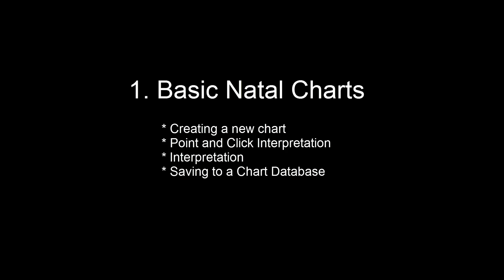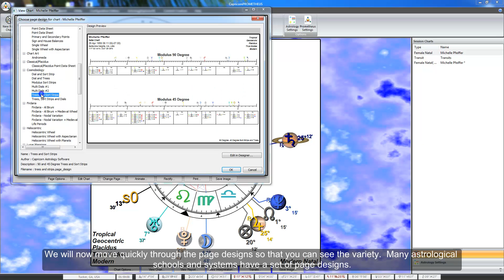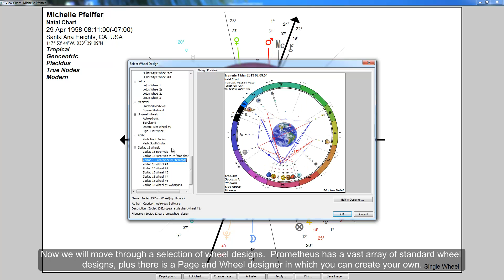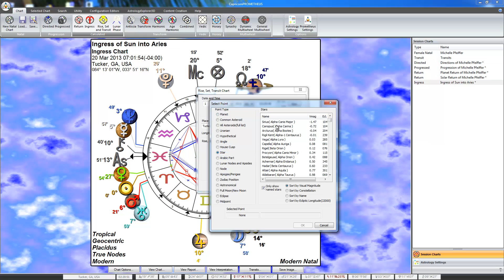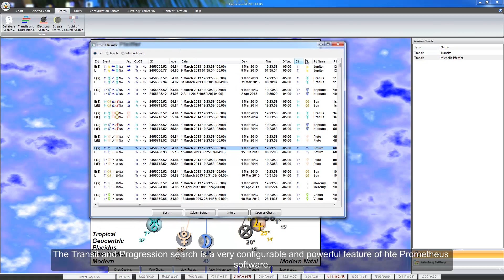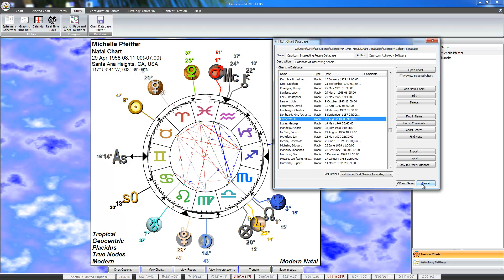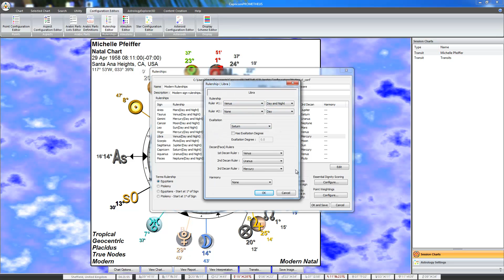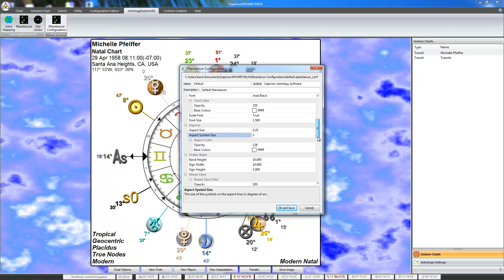Prometheus Astrology Software Video Tour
Introductory video for the most advanced astrological software yet created, Prometheus from Caprciron Astrology Software The video is quite long and is recommended to be viewed full screen(as the program usually runs full screen).

This video serves as a great introduction to the software and can be instructional for those wishing to buy or existing users as many features are covered.

Capricorn Astrology Software